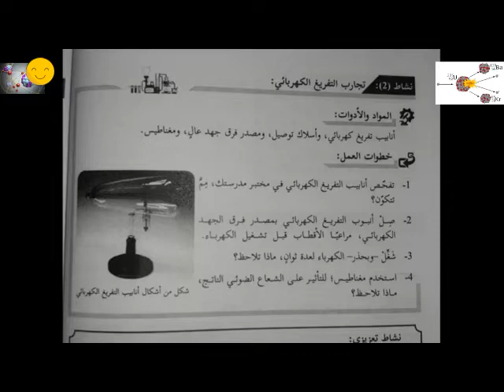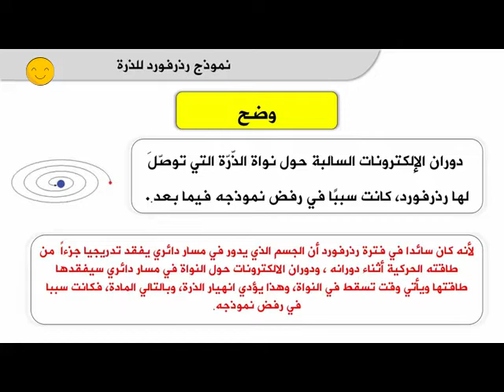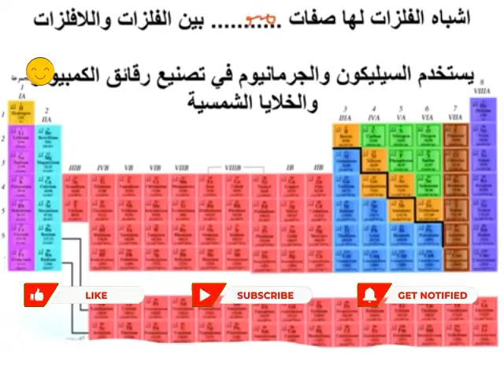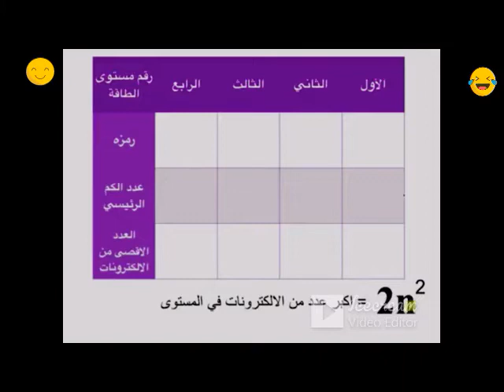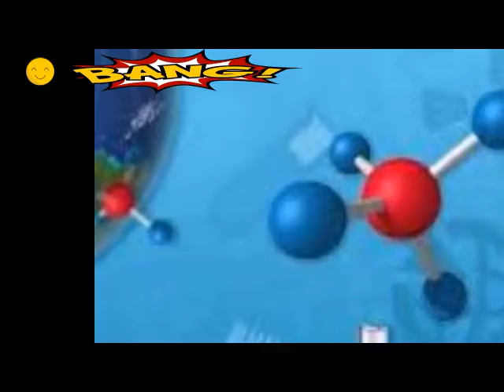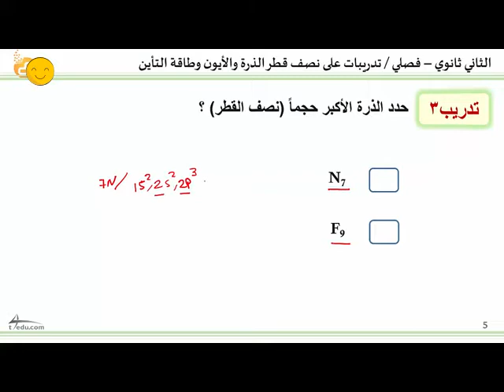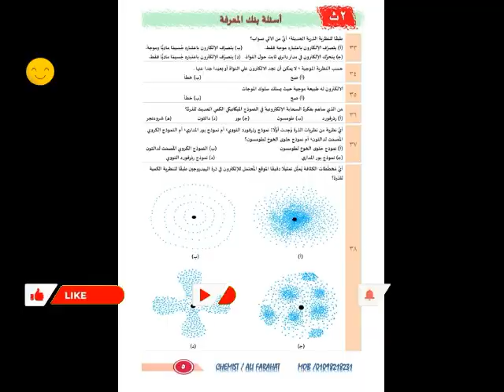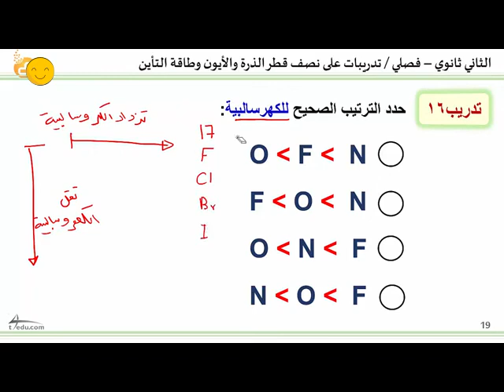الكيمياء للمرحلة الثانوية جديد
امتحان اخترومقالي2022مراجعه نهائيه
ده موقعي مجاني-شرح ومراجعه واسئلةورقية اخترومقالي من جوجل اوبلوجر
امتحان تجربةكيمياء2ثانوي كيمياكده👍😎
تعليم وشرح وامتحانات كيمياكده👍😎!!بث مباشرتعليمي لمقررومنهج
شرح وحل امتحانات الكترونيةحديثة لمقررات علم الكيمياء-بث مباشرتعليمي
كيمياءللمرحلة الثانويةالعامة_شرح وامتحانات الكترونيةحديثةلمقررات الكيمياءلصفوف المرحلة
الثانويةالعامةوالازهرية_
بث مباشرمنهج الكيمياءللمرحلةالثانوية لجميع الفرق مصري وسعودي-
الكيمياءمركزالعلوم-الحساب الكيميائي-التحليل الكيميائي -
الكيمياء العضوية
العناصر الانتقاليةوالحديد-بنية الذرة والجدول الدوري والروابط الكيميائية للمرحلة الثانوية العامة والازهرية ودول الخليج العربي. !!